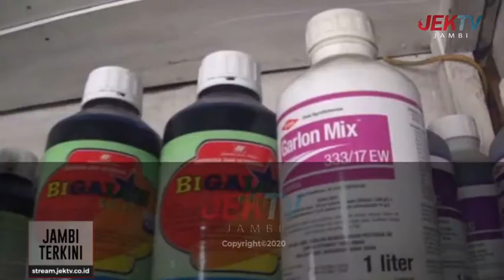PENJUALAN PUPUK PERTANIAN SEPI PEMBELI